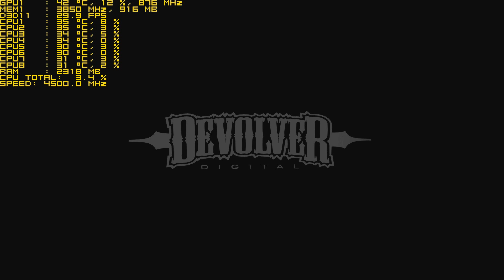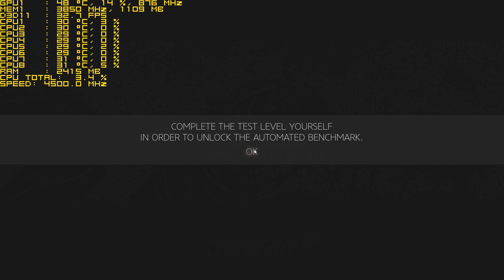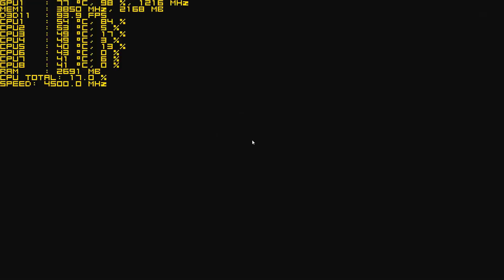The Talos Principle Benchmark | 1920x1080 | i7 4770K GTX 780 Ti - 1080p60 Fps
Max Settings 8xMSAA No Supersampling.
You have to complete the demo first in order to run Benchmark.

GPU: EVGA GTX 780 Ti 1200 / 3850 Mhz
CPU: Intel Core i7 4770K 4.5 Ghz
DDR: 8 GB G.SKILL Sniper Series
MB: ASRock Z87 Extreme 4
SSD: San Disk Ultra 120GB
HDD: WD 3 TB | WD 500 GB | WD 250 GB
PSU: TT Black Widow 850 W
CASE: Lian Li Pc A76WX